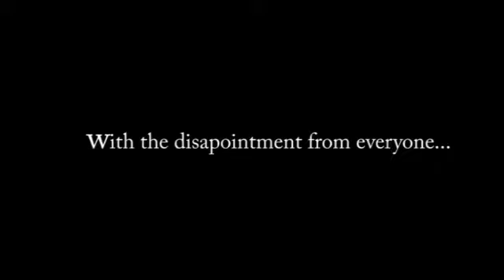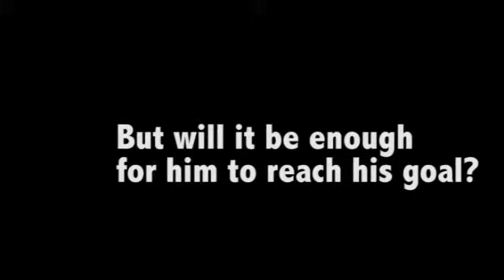The Boy Who Cried Oprah